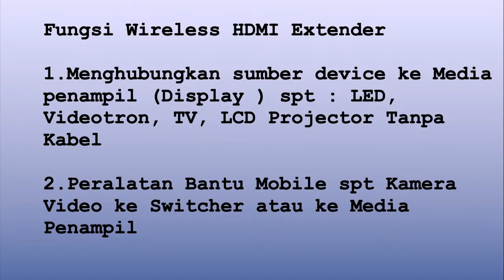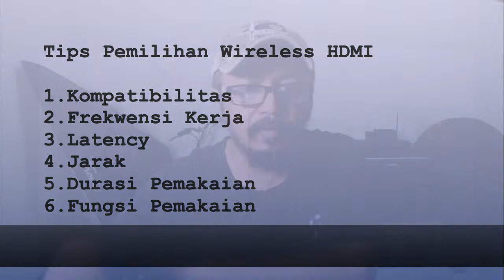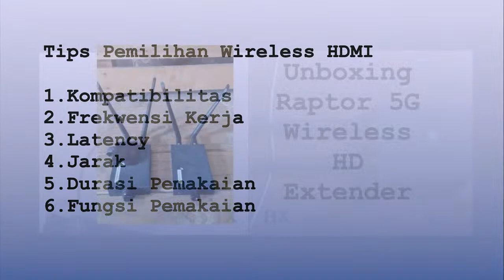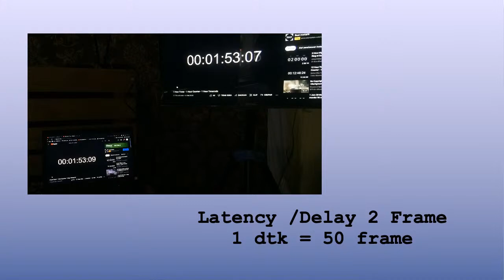Review Raptor 5G WIreless Video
Review Specs Wireless HD Raptor 5G
Menggunakan 6 buah Battery A2 1200 mah
Bisa Juga Menggunakan NP Series Battery

Info Pemesanan Unit WA : 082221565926